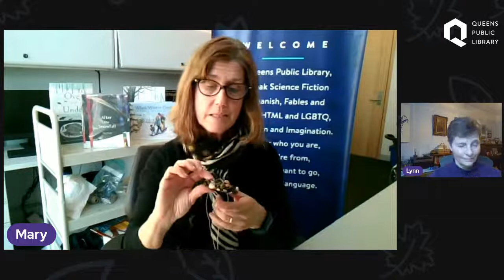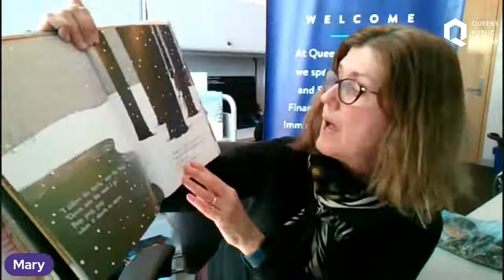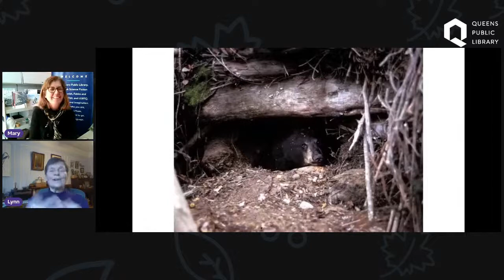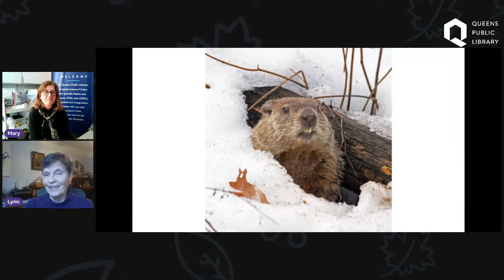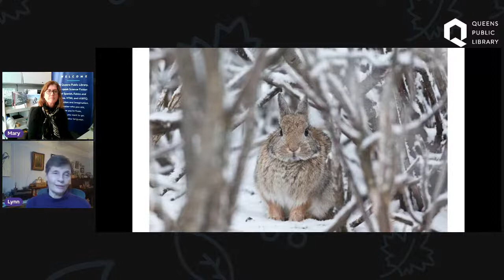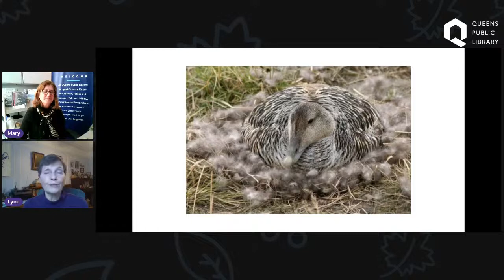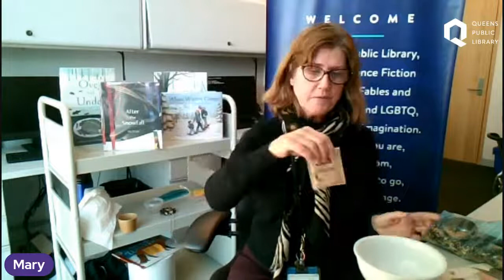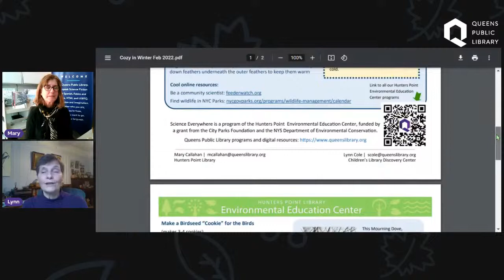Science Everywhere: Cozy in the Cold: A Hunters Point Environmental Education Center Program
Brrr! It’s cold outside. Learn how New York animal neighbors stay safe and warm, and survive storms, cold and snow. Join Ms. Lynn and Ms. Mary as they learn about fur, feathers, foraging, and other cold-weather essentials for the creatures that call New York home all winter long.

These programs are made possible by the Newtown Creek Environmental Benefit Fund, administered by City Parks Foundation and funded by the NY State Department of Environmental Conservation.